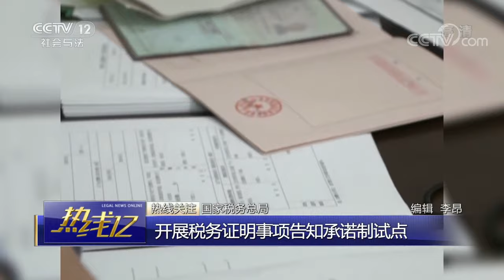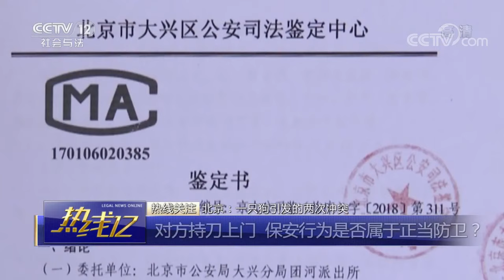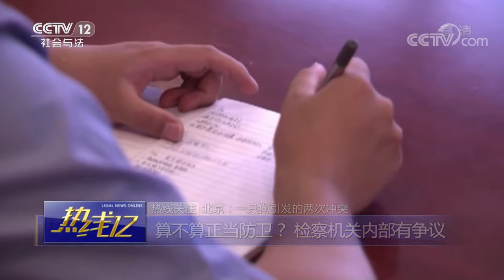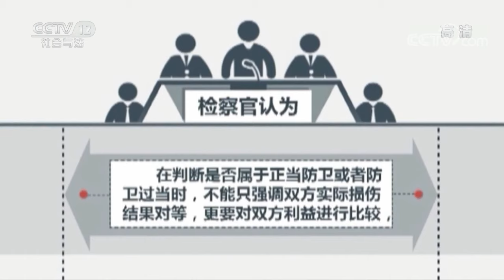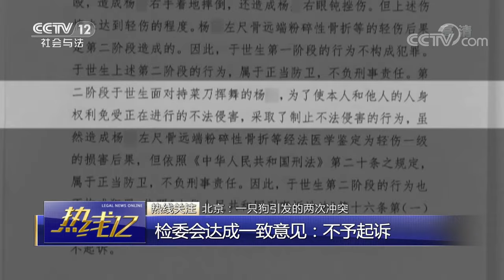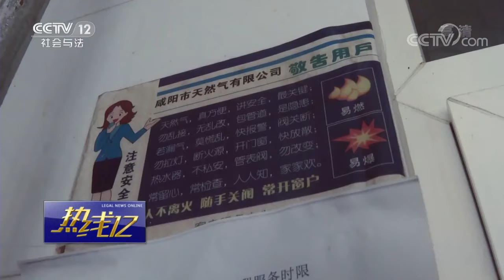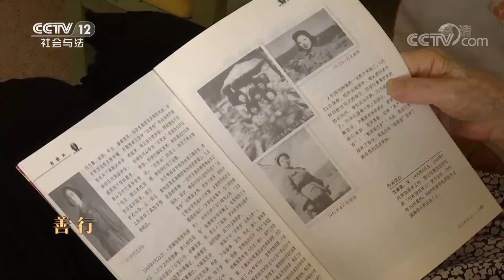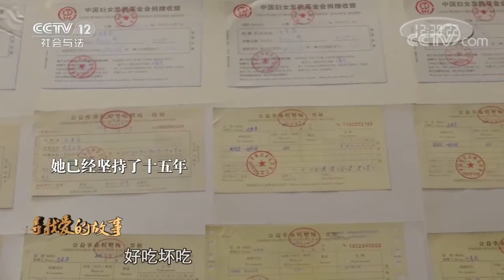《热线12》 20190924| CCTV社会与法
本期节目主要内容：国家税务总局：开展税务证明事项告知承诺制试点；2019中国全媒体公益影像盛典在深圳举办；北京：一只狗引发的两次冲突；河南新密：警方破获“套路贷”案；陕西咸阳：假扮天然气公司员工诈骗，5人被捕；善行：水缘。 （《热线12》 20190924 ）